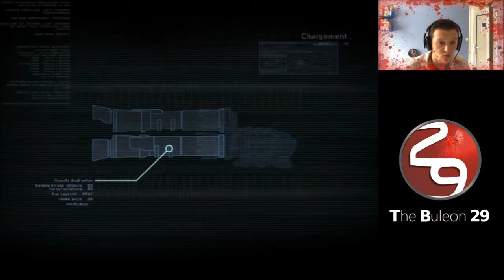Dead Space - le jdd#5 épisode 1 : lag pas Isaac, Y'A UN MONSTRE DANS TON CUL !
Premier épisode et première frayeur sur le jeu horrifique spatial de EA. Moi je suis comme ça, je te sors des périphrases de malade que personne verra jamais par ce qu'elles sont dans la description. Déjà que personne regarde mes vidéos, alors mes descriptions... Bref, j'espère que vous allez apprécier ce let's play, avec la caméra en plus ça s'annonce très drôle ^^